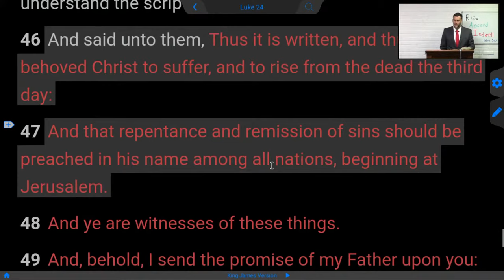Repent of Sins & Saved by Faith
And many other signs truly did Jesus in the presence of his disciples, which are not written in this book: But these are written, that ye might believe that Jesus is the Christ, the Son of God; and that believing ye might have life through his name.